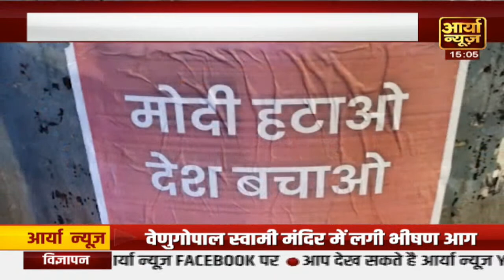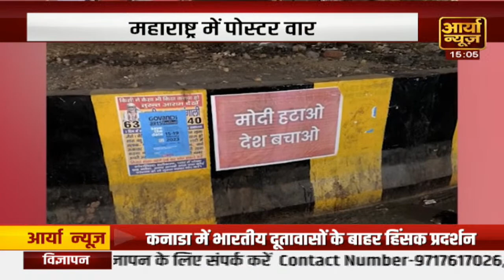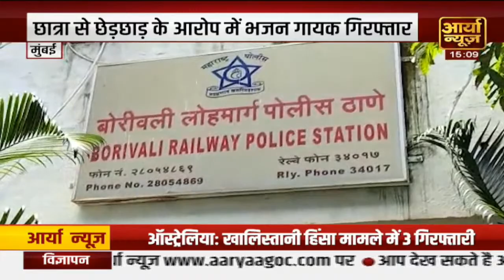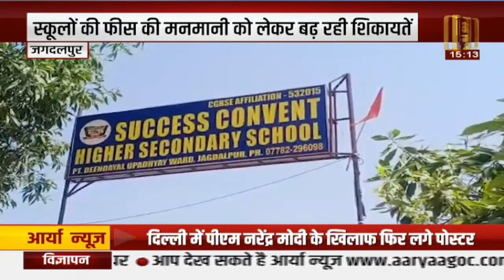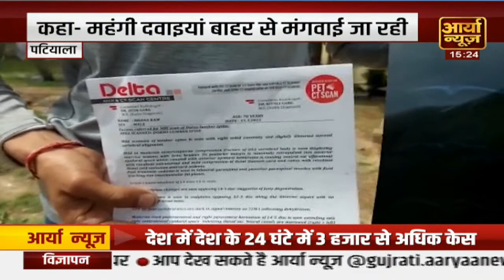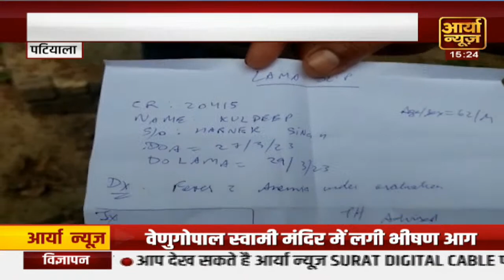CM योगी आदित्यनाथ ने किया कन्या पूजन | BREAKING NEWS | LATEST NEWS | HINDI NEWS | AARYAA NEWS